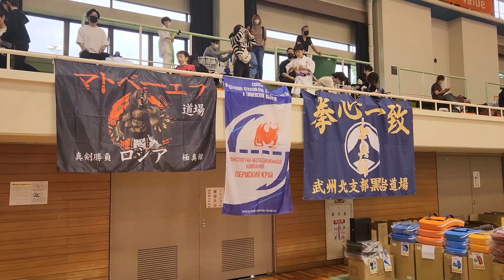Тюменские каратисты успешно проявили себя на открытом чемпионате Японии в Токио